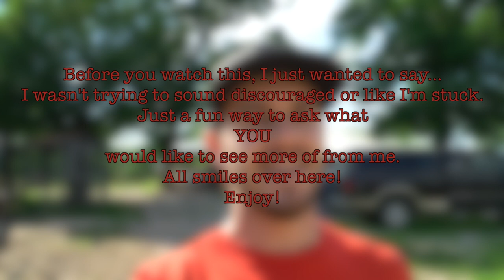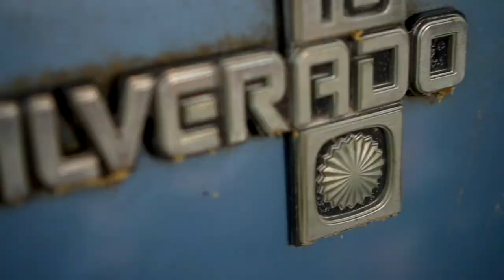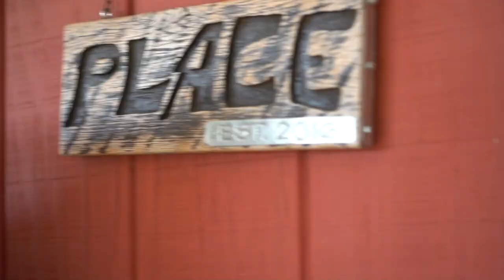Having A Talk With Myself...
Had to have a talk with myself real quick... that other guy might come back in the future... HINT: When you think its over, its not, watch until the end! Like I wrote in the beginning, this was just a different way to ask all of you what you would like to see OR what you would like to see more of! As I do have my own plans and ideas for videos, its always good to know what most of you are interested in or what content you are enjoying from me so far! Let me know down below!

Laptop I Use For Super Fast Editing
Mouse I Use For Super Fast Editing
Main Camera
Wide Angle Zoom Lens
f1.8 Prime Lens
Must Have Variable ND Filter
GoPro I Use
My Drone
Pelican Case For Drone
Big Tripod for Main Camera
Small Bendy Tripod for Main Camera
Bendy Tripod for GoPro